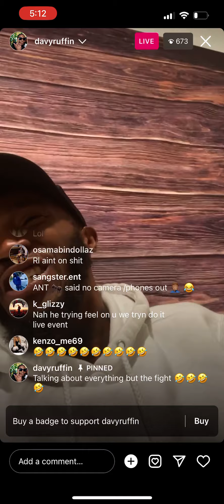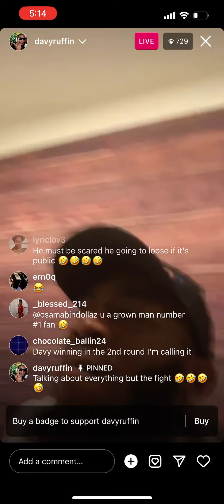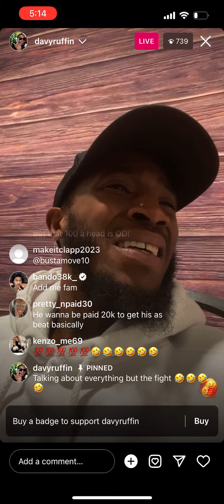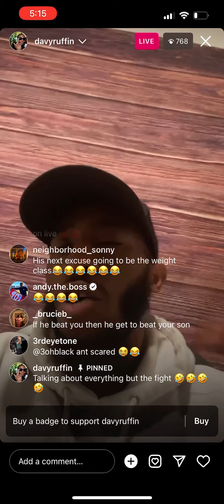Davy Ruffin Calls Ant Glizzy B*tch…